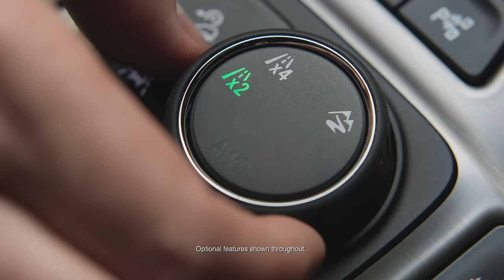GMC Terrain | “Modes”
Of course the GMC Terrain offers all-wheel-drive mode…But what about “supernova” mode? ...“weekend warrior” mode? ...“out of office” mode? Want a small SUV with a mode for everything? Check out GMC Terrain.